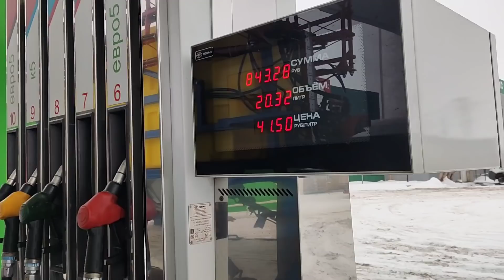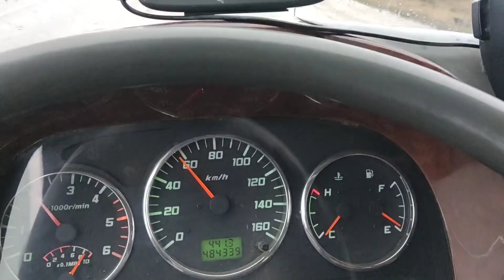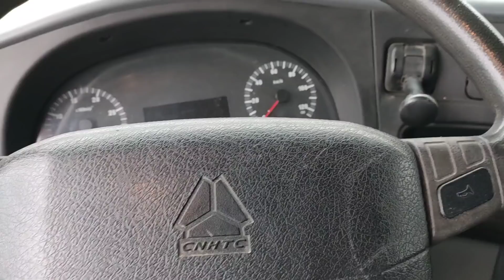Баф феникс исполняет, межконтинентальный шаттл